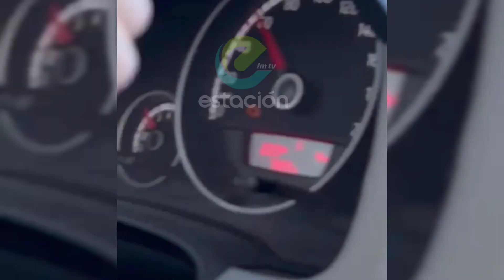18-09-23 Maniobras de la policia para tratar de detener a un motociclista